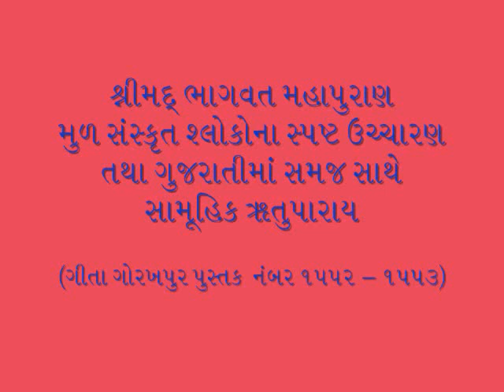Shreemad Bhagwat Parayana Part 43